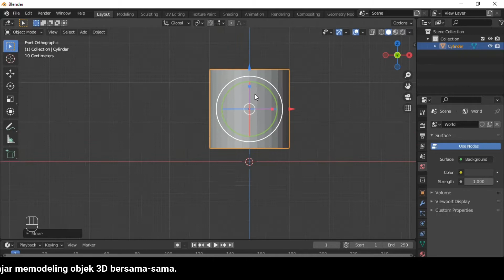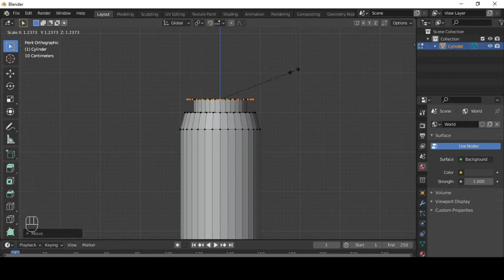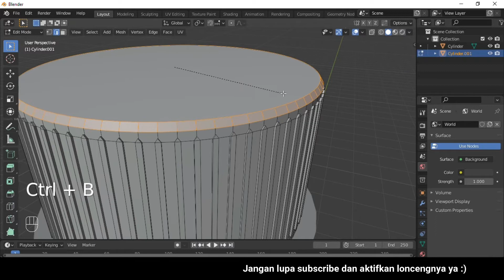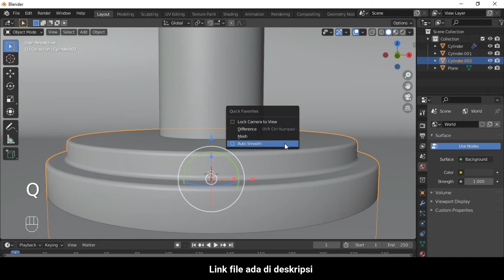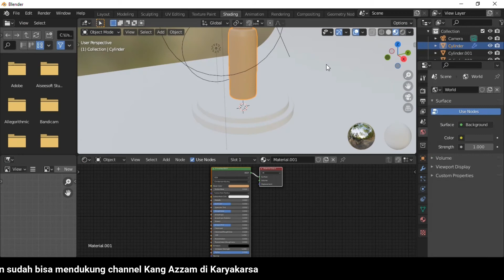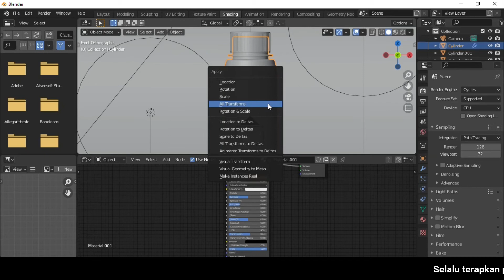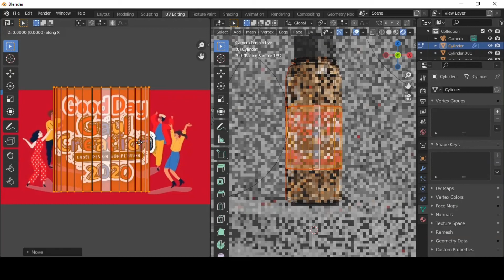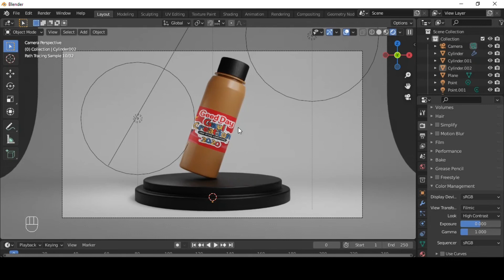Tutorial blender untuk pemula ke 64 : Cara membuat mockup kopi di blender 2.93.1